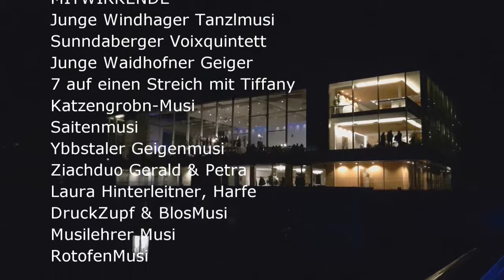Junge Musikanten spielt's auf - Musikschulverband Ybbstal schwungvoll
Musikschulverband Ybbstal. Ein tolles programm der jungen bis ganz jungen Volksmusikanten im Ybbstal vor vollem Haus im Schlosscenter Waidhofen/Ybbs. 18. März 2016